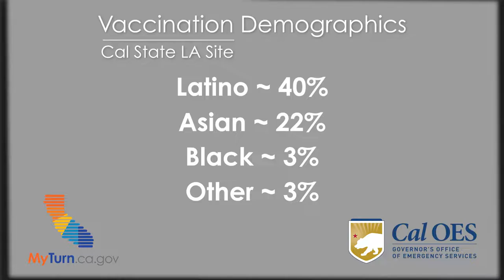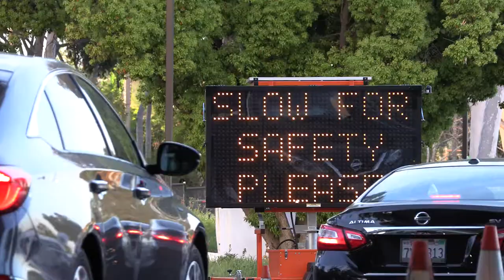As Cal State LA Vaccination Site Prepares for Transition, Teams Reflect on Their Roles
The numbers in this story are current as of this posting. Some will change over time.